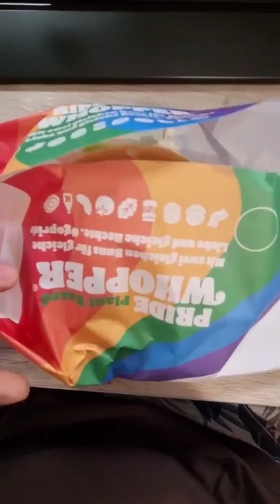Radal got the Pride Whopper 🌈 🍔 gay burger for the Valorant players